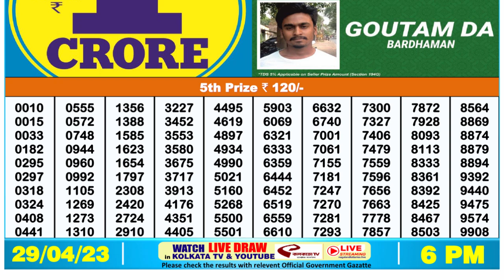Dear Lottery Sambad 6pm today 29.04.23 Nagaland State Lottery Result